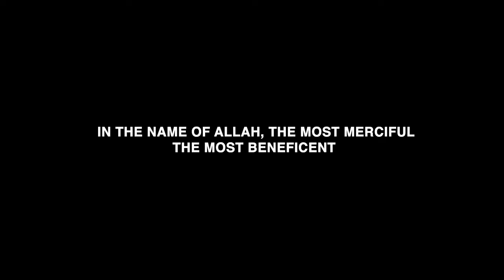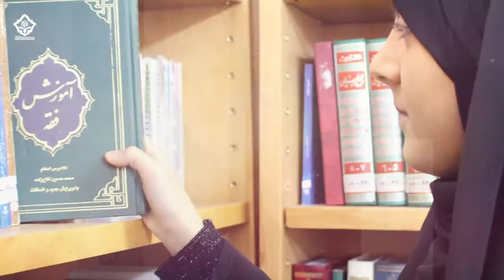A Day in the Life of a Hawza Student | Mini Documentary | Al-Siddiqah Al-Zahra (S) Islamic Seminary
In this six-minute short documentary, we tell you what life as a mom and a Hawza student looks like through the lense of one of our very own students, Sr. Fatema Hirji.

Note: Please remember to turn on the subtitles for the Farsi interviews!